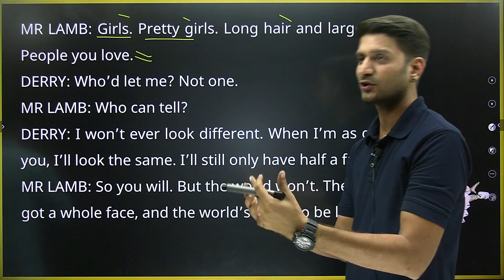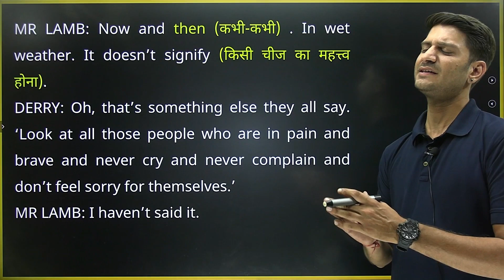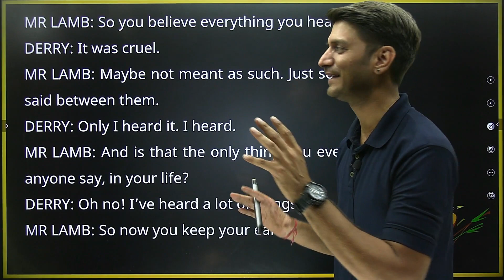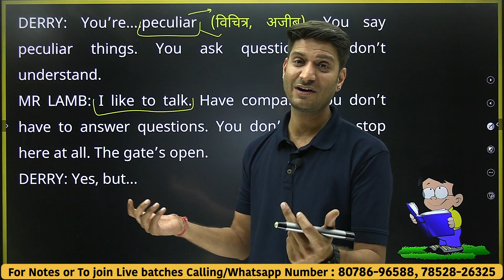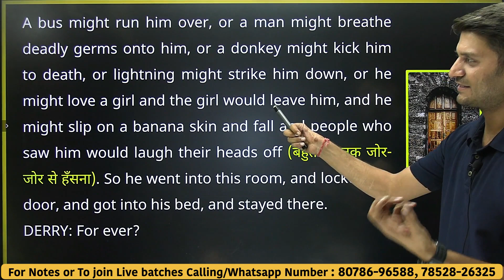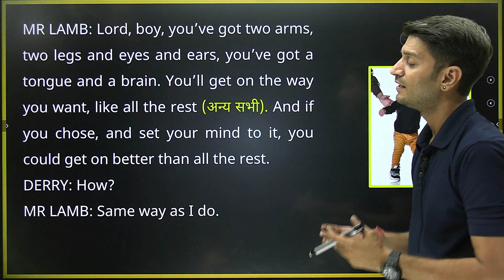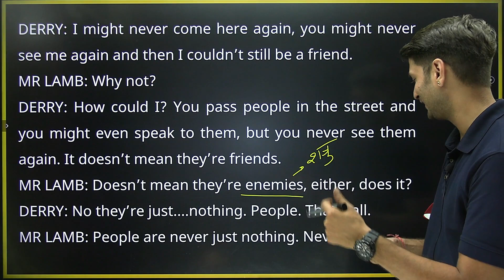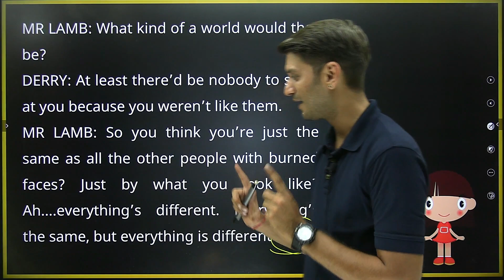L-2, Chapter-6 | On The Face Of It | 12th English (Vistas) | Summary & Explanation